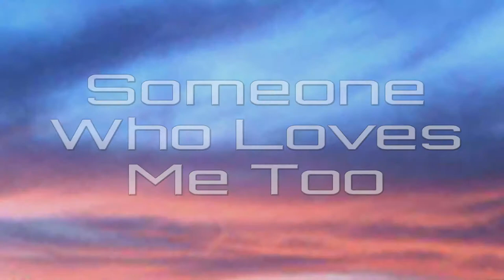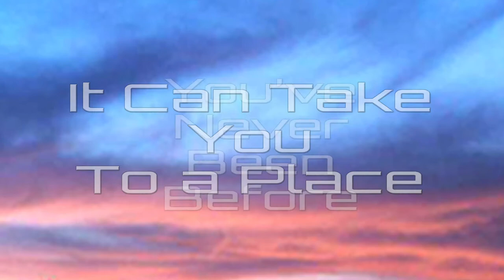Kid Ghost ft. Jurny V | Thing Called Love (Prosser & Pearce Remix AIM Edit)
"Love can take you to a place you've never been before", and so can music and this house song...